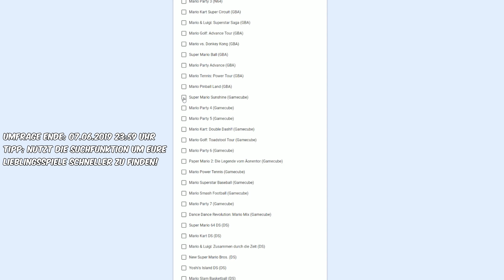Eure Top 10 Mario Spiele! (Abstimmung beendet!)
Die Abstimmung ist beendet! Vielen Dank fürs Abstimmen!